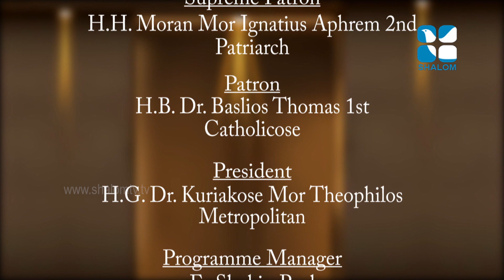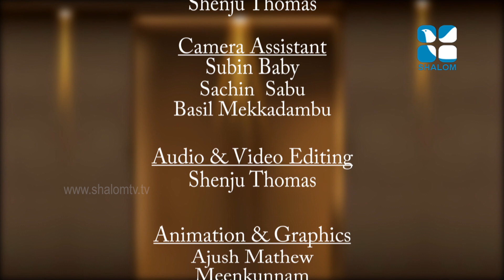Santhwanam | EPS:1080 | Fr Basil Padikkappu | Shalom Television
വചന വിരുന്ന്.